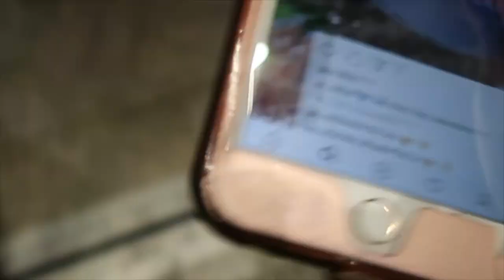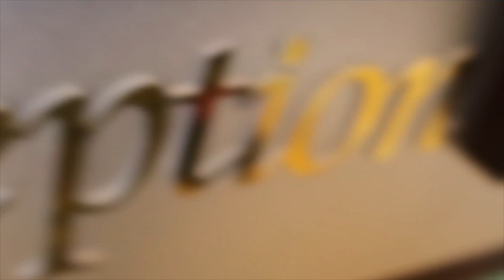COME WITH ME TO GET MY NAILS DONE! NAIL VLOG 💅🏾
Hey Beautifulssssss
 Welcome Back

Today we take a trip to the nail salon! Watch me get my acrylic FULL SET from start to finish!

LOVE THE MUSIC IN MY VIDEOS?